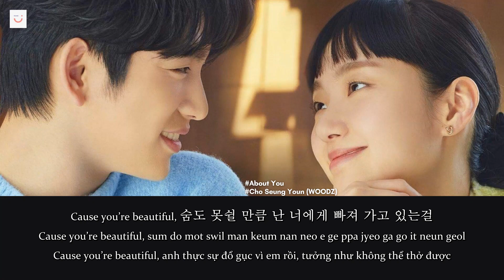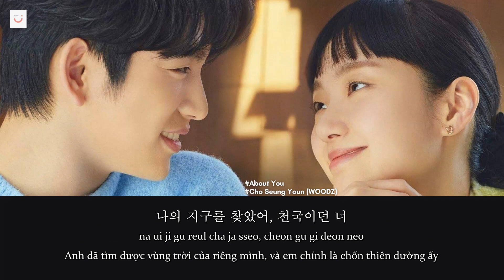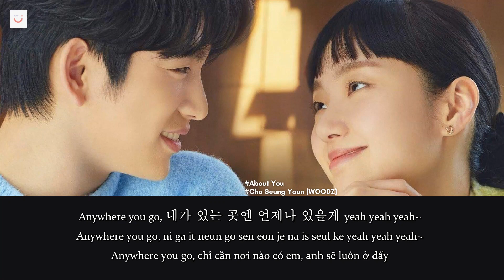[Vietsub - Hangul - Easy Lyrics] About You - Cho Seung Youn (WOODZ) | YUMI’s Cells S2 OST - Part 1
Song Details:
Artist : Cho Seung Youn (WOODZ)
Title : About You
Album : YUMI’s Cells S2 OST